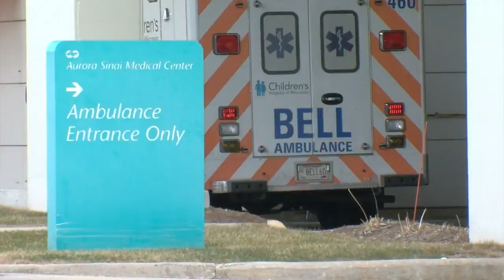Navigating insurance coverage during the pandemic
Call for Action lends helpful information to those that have recently lost their health insurance.